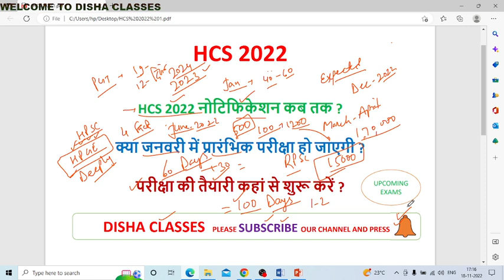HCS 2022 NOTIFICATION IN DEC 2022 ? HCS 2022 NOTIFICATION RELEASE ? HCS UPDATE ? HCS 2022 ? HCS PRE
HPSC ASSISTANT PROFESSOR NEWS
HPSC NEWS
HPSC NEWS UPDATE
HPSC VACANCY
HPSC JOB
HPSC
HSSC JOB
HSSC
HPSC OLD PAPER
HPSC PREVIOUS YEAR PAPER
HPSC COLLEGE LECTURER
HPSC NOTIFICATION
HPSC RESULT
HPSC CUTOFF
HPSC DATESHEET
HPSC
HSSC
HPSC NOTIFICATION
HPSC RESULT
HPSC CUTOFF
HPSC DATESHEET
HPSC
HSSC
HPSC CUT OFF
HPSC DATESHEET
HPSC EXAMDATE
HPSC NEWS
HPSC UPDATE
HPSC
HPSC RULE
HPSC SYLLABUS